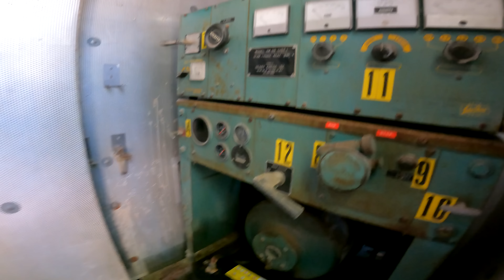Abandoned Generator Restoration Part 2 - Will it buff?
I'm always looking for old classic semi trucks to save and restore. I'm also always looking for trucks or parts Detroit Diesel related. If you have one that needs to be saved or you know of one you can drop me an email at the following address